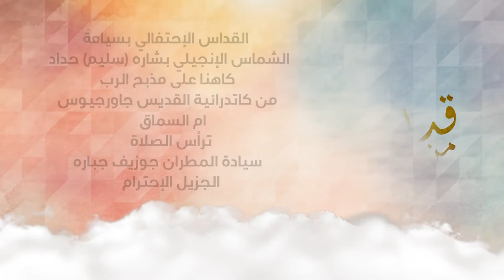نورسات الأردن : قداس سيامة بشاره حداد كاهنا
القداس الأحتفالي بسيامة الشماس الأنجيلي بشارة (سليم) حداد كاهنا على مذبح الرب من كاتدرائية القديس جاورجيوس للروم الملكيين الكاثوليك - ام السماق
 بوضع يد سيادة المطران جوزيف جباره الجزيل الأحترام
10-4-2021